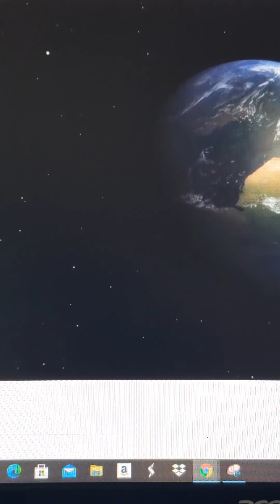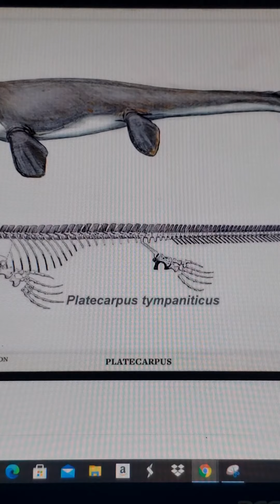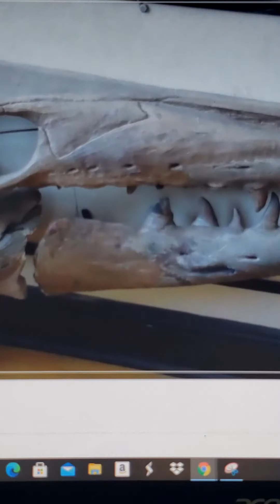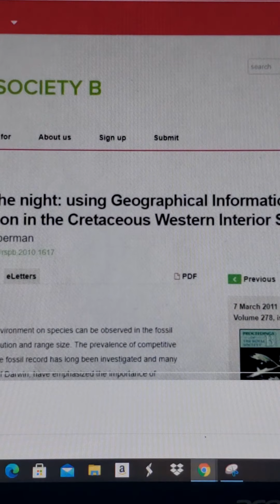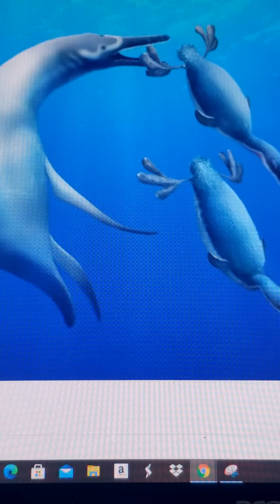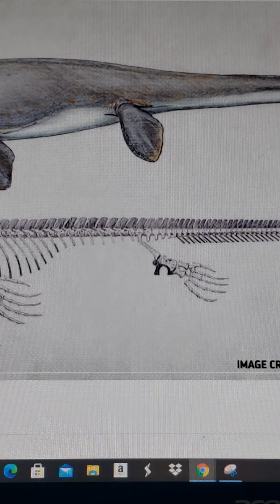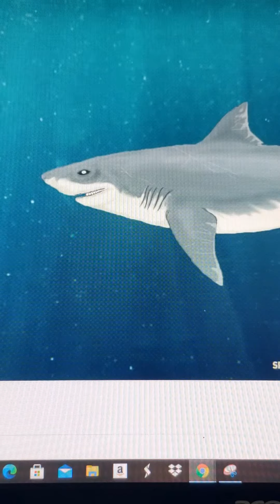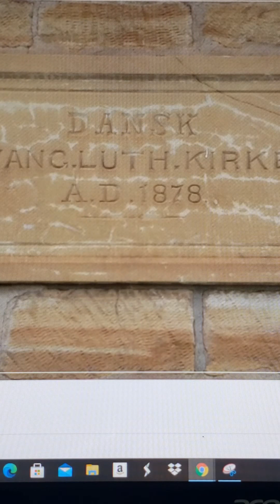Laramidia mashup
Special Thanks to video When Sharks Swam the Great Plains on PBS Eons (2018) and the Denver Museum of Nature & Science (2020).